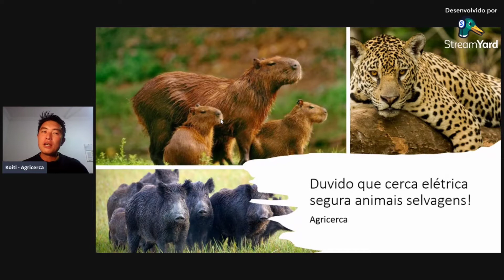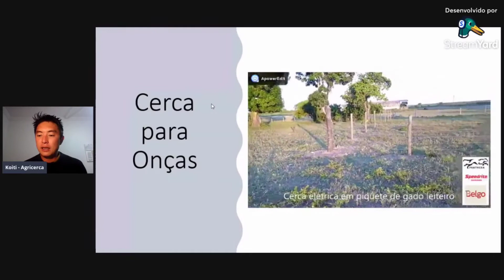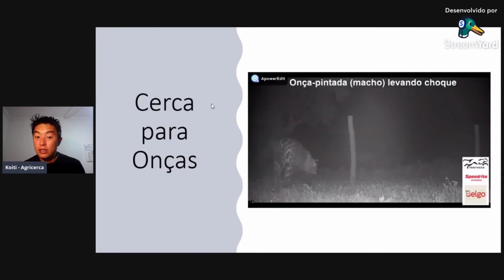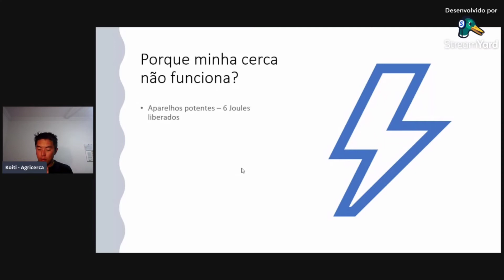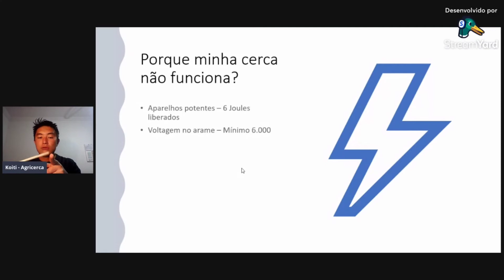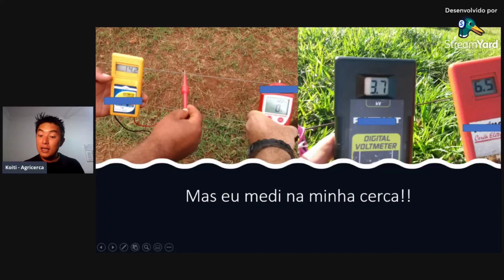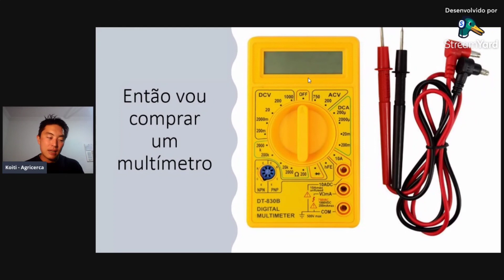Cercas Elétricas contra Javalis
Me prova que funciona